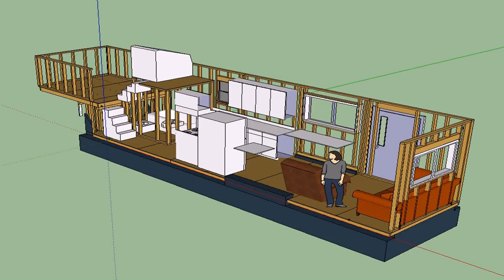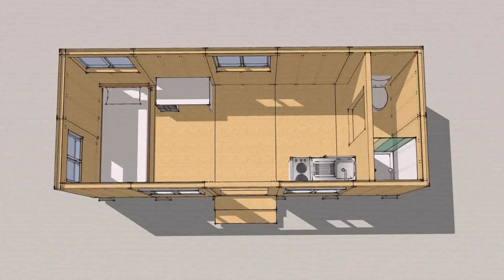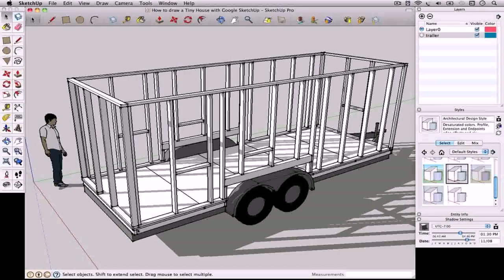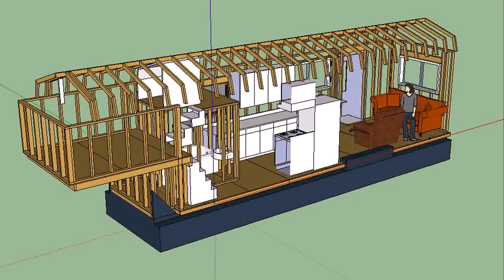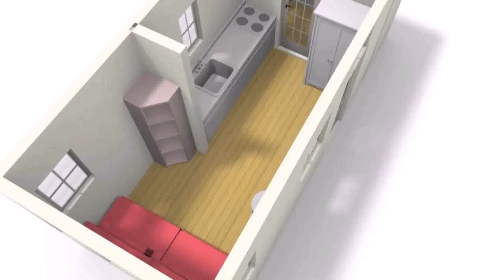Tiny House Plans No Trailer - Gif Maker DaddyGif.com (see description)